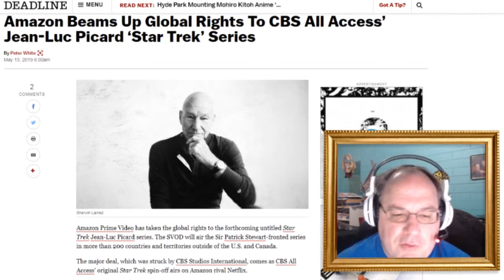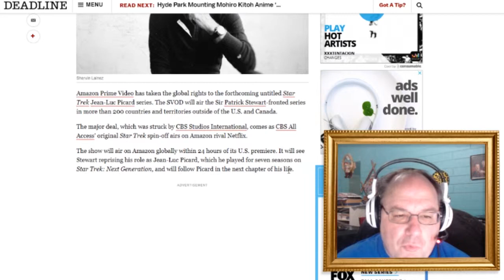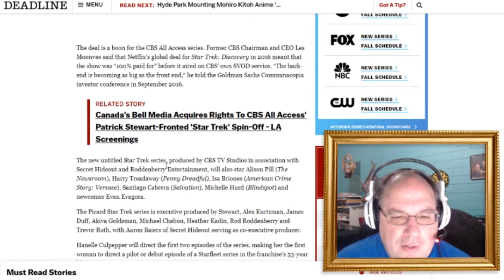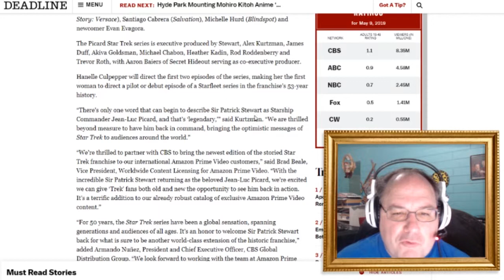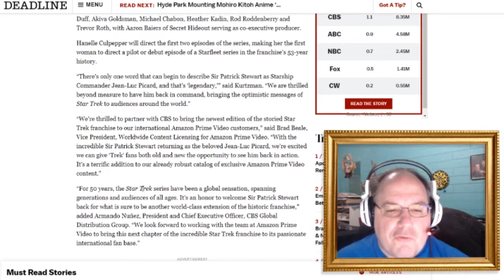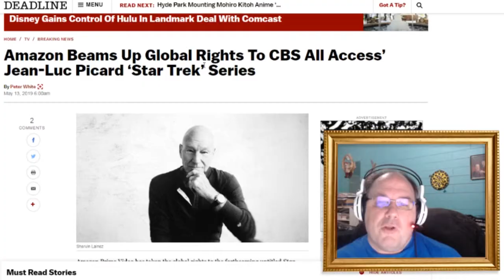Amazon gets the rights to Star Trek Picard series! || Shep Rambles s02e46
Looks like Amazon will get the rights to air the upcoming Star Trek Picard series instead of Netflix. Let's take a look at this and see what is going on.